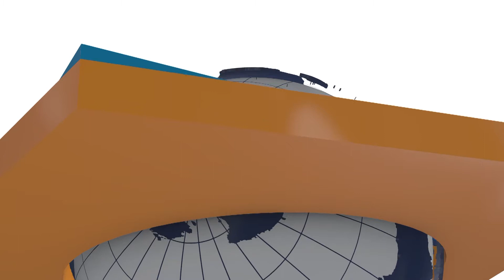July Moyo on Roads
Government declares country roads a national disaster. Govt to disperse ZWL$600 million for road rehabilitation in Bulawayo.